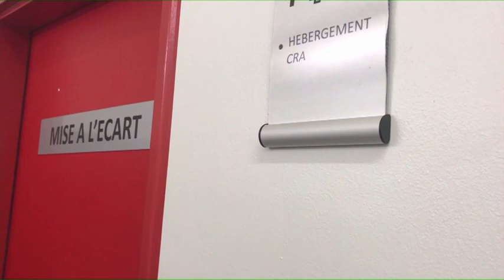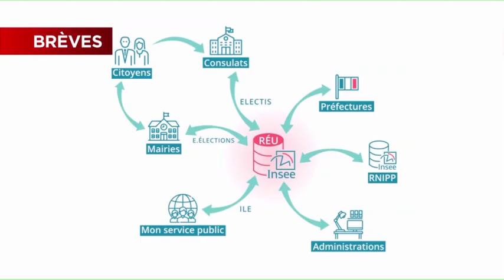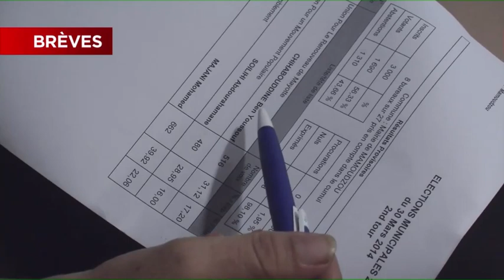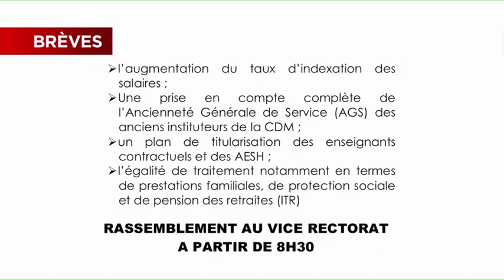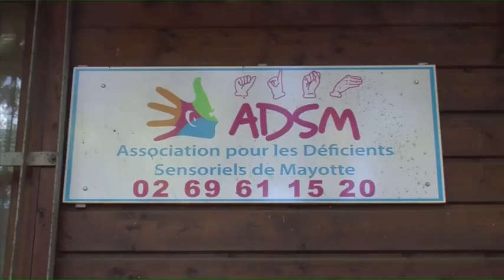JTM du Mercredi 30 janvier 2019